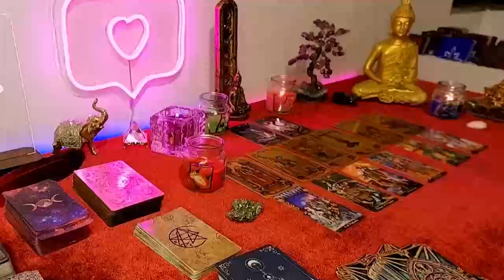AQUARIUS IT’S COMING! The Biggest Win Of Your Life!” Tarot Reading 🔥🔥🔥🤯🤯 MAY 2024